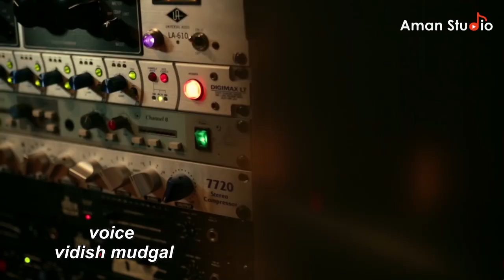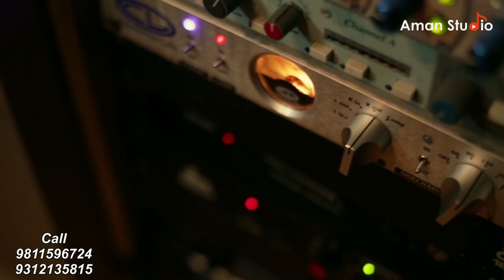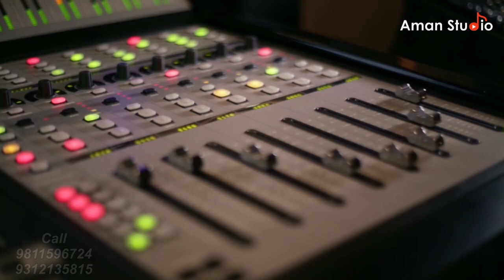SUN MERE HAMSAFAR | VIDISH MUDGAL | Hit Song | Romantic Gazal | Best Song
SUN MERE HAMSAFAR#AmanStudio#bestromanticsongs#lovesongshindi#lovesongs#TopSong#SuperHitSong#HitGeet

Song
HUMSAFAR
Artist
AKHIL SACHDEVA | MANSHEEL GUJRAL
Album
BADRI KI DULHANIA TITLE TRACK
Tseries Music (on behalf of T-Series); LatinAutor, LatinAutor - UMPG, UBEM, ASCAP, Broma 16, and 11 Music Rights Societies
Aman Studio
 Telicast On Channels , Youtube

Audio Recording Studio In Delhi India